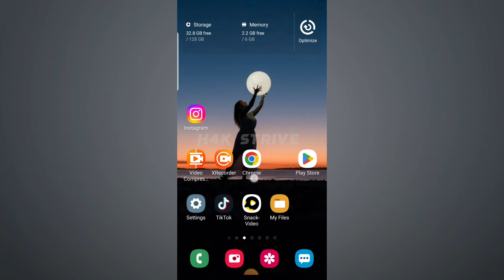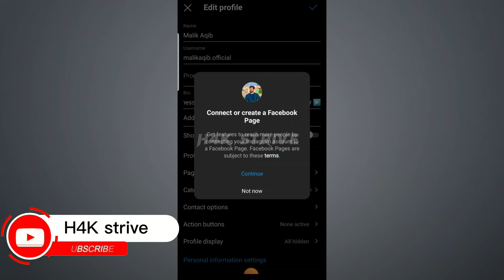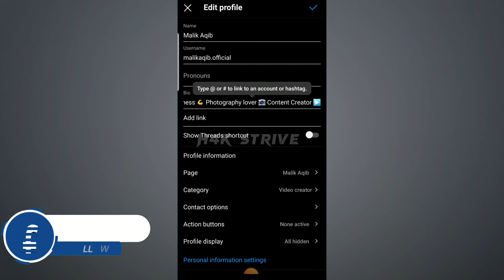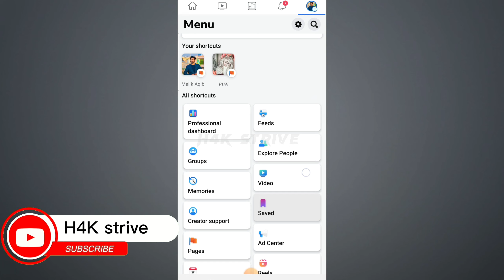How to Link Facebook to Instagram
how to link instagram to facebook page
how to add instagram link to facebook
instagram reels facebook connect
Fb Page Ko Instagram Se Kaise Connect Karen
Facebook Page Ko Instagram Se Kaise Jode
How to Connect Instagram to Facebook Page
How to Link Facebook to Instagram Account